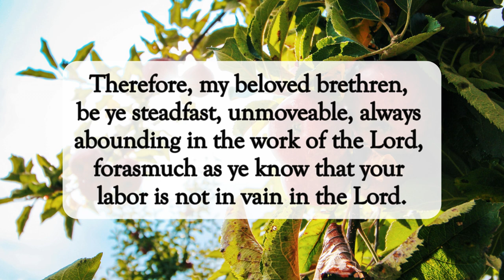Your Labor Is Not In Vain🙏🏽dailyword